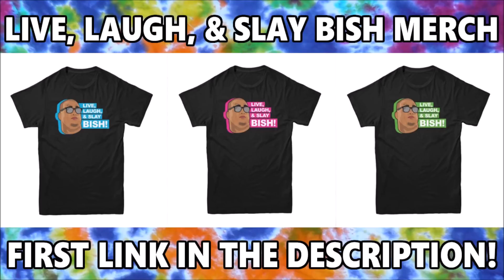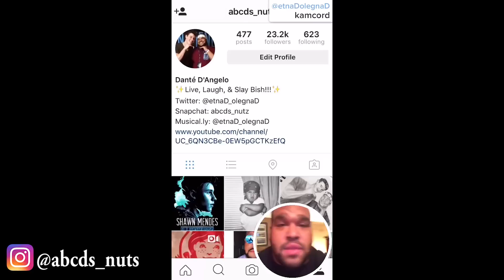LADY GAGA - PERFECT ILLUSION [REACTION]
Musical.ly: @etnaD_olegnaD

Have you heard my original music!